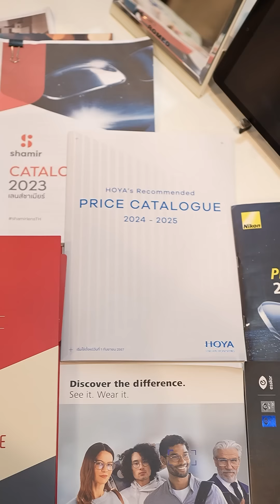เดี๋ยวนี้เค้ามีเลนส์แว่นตา แบรนด์อะไรจำหน่ายบ้าง ตัดแว่นต้องรู้ยี่ห้อเลนส์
ที่นี่เรามี!เลนส์อะไรจำหน่ายบ้าง? ไปกันต่ออออ 👉👉🔥